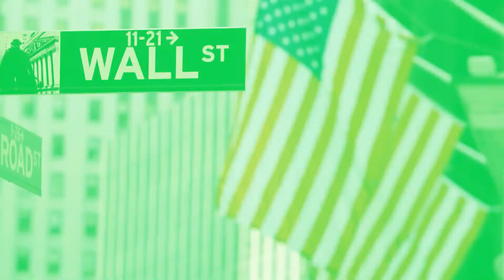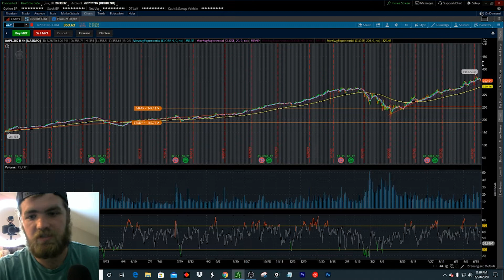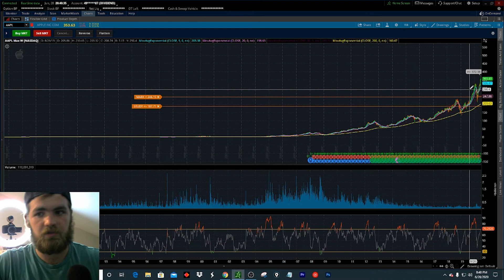SHOULD I BUY AAPL STOCK? APPLE STOCK ANALYSIS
Between greater smartphone penetration in emerging markets and repeat sales to current customers, Apple has plenty of opportunity to reap
the rewards of its iPhone business.

Apple's iPhone and iOS operating system have consistently been rated at the head of the pack in terms of customer loyalty, engagement, and security,
which bodes well for long-term customer retention.

We think Apple is still innovating with introductions of Apple Pay, Apple Watch, Apple TV, and AirPods; each of these could drive incremental
revenue, but more crucially help to retain iPhone users over time.